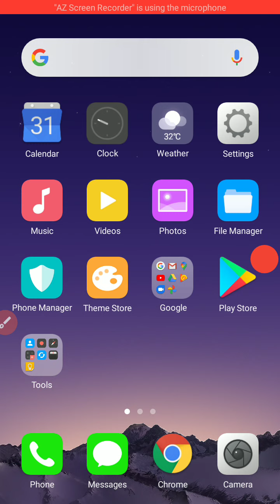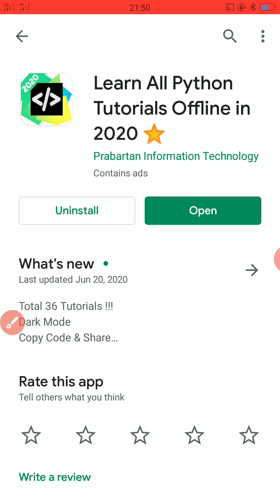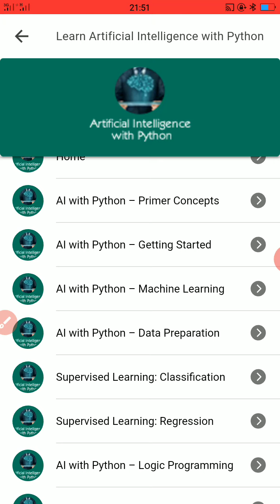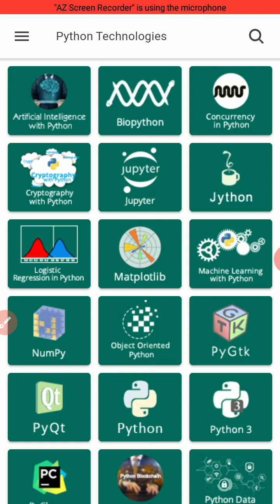All of python in one software of Android Mobile .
Here mainly discussed how can you pass your free time by reading python's a2z.